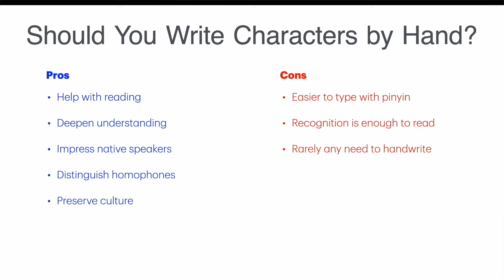Should You Learn To Write Chinese Characters?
Are you considering learning to write Chinese characters but unsure if it's worth the effort? In this video, we explore the benefits and challenges of mastering Chinese handwriting and learning Chinese characters. Whether you're a language enthusiast, a student, or someone fascinated by Chinese culture, understanding the intricacies of Chinese characters can be incredibly rewarding, but should it be part of your language learning plan?

🔍 What You’ll Learn:

Benefits of Learning Chinese Characters: Discover how writing Chinese can enhance cognitive skills, improve memory, and deepen your understanding of Chinese culture.

Challenges to Consider: Learn about the difficulties involved in mastering the thousands of unique characters and the time commitment required.

Cultural Insights: Understand the historical and cultural significance of Chinese calligraphy and its impact on modern Chinese society.

00:00 Intro
00:37 Benefits
02:50 Drawbacks
04:11 Verdict
05:28 Outro